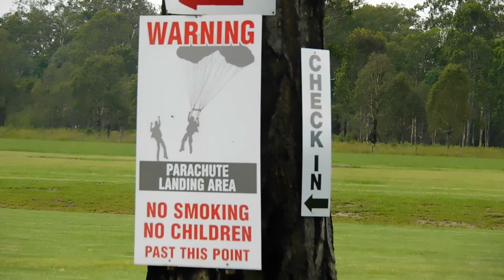Ramblers Skydive Toogoolawah Qld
Grant got to film some Skydivers in action ..It looks so cool to watch . Have you Sky dived before or have you thought about doing it ? Let us Know in Comments .